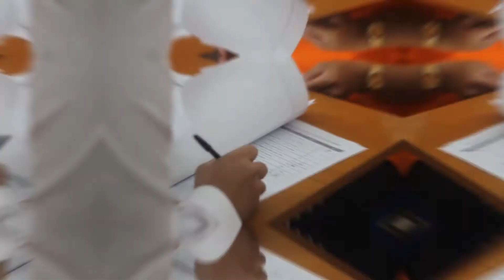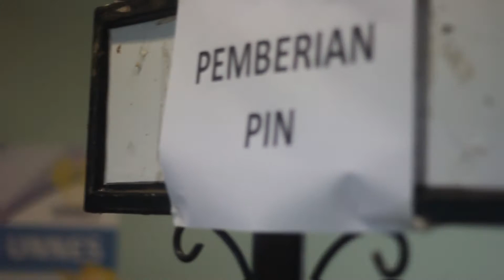Seleksi Kompetensi Dasar CPNS Hari ke 2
Beginilah proses Seleksi Kompetensi Dasar berbasi Computer Asisted Test (CAT) Penerimaan CPNS 2019